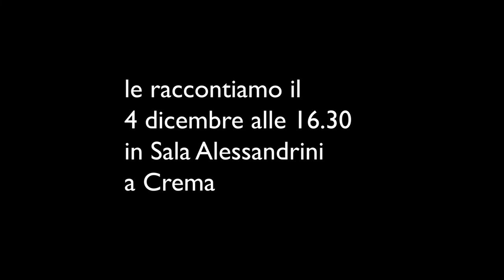4 dicembre 2022, il Centro Galmozzi presenta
il Centro Galmozzi presenta i lavori del 2022 in Sala Alessandrini a Crema, Domenica 4 dicembre alle ore 16.30.
riprese di Michele Mariani